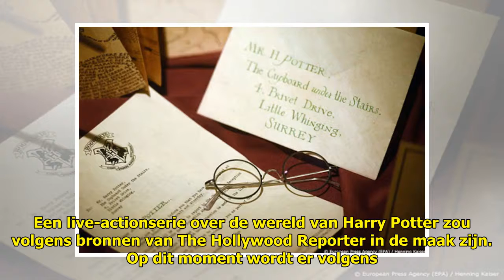'Harry Potter-serie voor HBO Max in de maak' - Ditjes & Datjes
Een live-actionserie over de w...